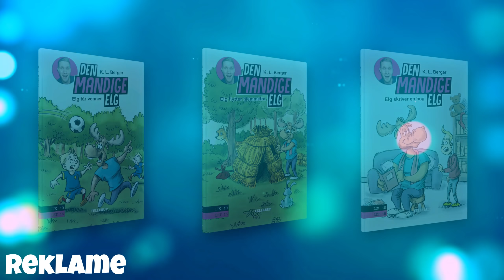Er det en CREEPER?!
Den der creeper virker ikke helt rask :P